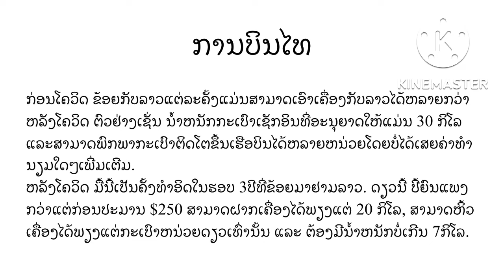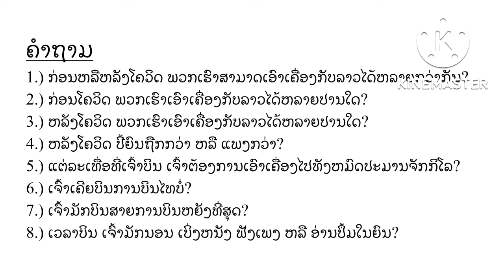ReadLao#8 with Q&A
ການບິນໄທ
ກ່ອນໂຄວິດ ຂ້ອຍກັບລາວແຕ່ລະຄັ້ງແມ່ນສາມາດເອົາເຄື່ອງກັບລາວໄດ້ຫລາຍກວ່າຫລັງໂຄວິດ ຕົວຢ່າງເຊັ່ນ ນໍ້າຫນັກກະເປົາເຊັກອິນທີ່ອະນຸຍາດໃຫ້ແມ່ນ 30 ກິໂລ ແລະສາມາດພົກພາກະເປົາຕິດໂຕຂຶ້ນເຮືອບິນໄດ້ຫລາຍຫນ່ວຍໂດຍບໍ່ໄດ້ເສຍຄ່າທຳນຽມໃດໆເພີ່ມເຕີມ.
ຫລັງໂຄວິດ ມື້ນີ້ເປັນຄັ້ງທຳອິດໃນຮອບ 3ປີທີ່ຂ້ອຍມາຢາມລາວ. ດຽວນີ້ ປີ້ຍົນແພງກວ່າແຕ່ກ່ອນປະມານ $250 ສາມາດຝາກເຄື່ອງໄດ້ພຽງແຕ່ 20 ກິໂລ, ສາມາດຫິ້ວເຄື່ອງໄດ້ພຽງແຕ່ກະເປົາຫນ່ວຍດຽວເທົ່ານັ້ນ ແລະ ຕ້ອງມີນໍ້າຫນັກບໍ່ເກີນ 7ກິໂລ.

ຄຳຖາມ
1.) ກ່ອນຫລືຫລັງໂຄວິດ ພວກເຮົາສາມາດເອົາເຄື່ອງກັບລາວໄດ້ຫລາຍກວ່າກັນ?
2.) ກ່ອນໂຄວິດ ພວກເຮົາເອົາເຄື່ອງກັບລາວໄດ້ຫລາຍປານໃດ?
3.) ຫລັງໂຄວິດ ພວກເຮົາເອົາເຄື່ອງກັບລາວໄດ້ຫລາຍປານໃດ?
4.) ຫລັງໂຄວິດ ປີ້ຍົນຖືກກວ່າ ຫລື ແພງກວ່າ?
5.) ແຕ່ລະເທື່ອທີ່ເຈົ້າບິນ ເຈົ້າຕ້ອງການເອົາເຄື່ອງໄປທັງຫມົດປະມານຈັກກິໂລ?
6.) ເຈົ້າເຄີຍບິນການບິນໄທບໍ່?
7.) ເຈົ້າມັກບິນສາຍການບິນຫຍັງທີ່ສຸດ?
8.) ເວລາບິນ ເຈົ້າມັກນອນ ເບິ່ງຫນັງ ຟັງເພງ ຫລື ອ່ານປຶ້ມໃນຍົນ?

Online Private Lessons
Private and custom Lessons tailoring to your own needs and goals.